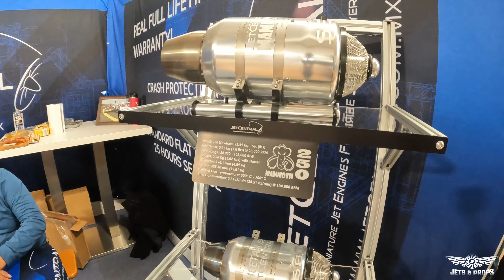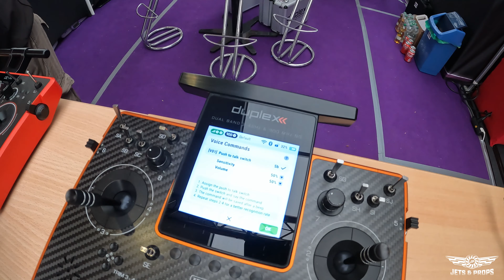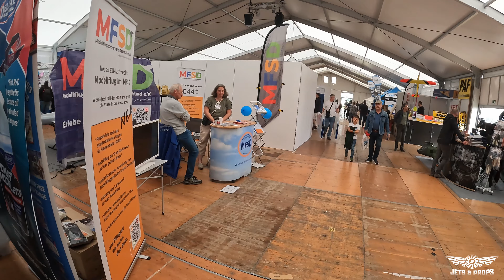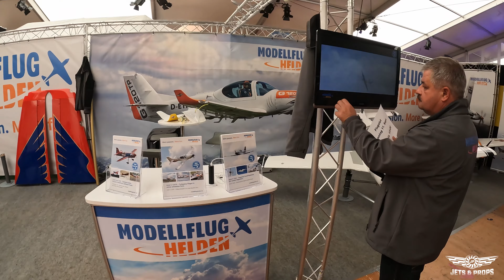JET & PROPS 2022 World Biggest RC plane trade fair Donauwörth Messe 4K !!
Danke, dass Sie das Video gesehen haben!
Wenn Ihnen das Video gefallen hat, hinterlassen Sie bitte einen Kommentar und ich freue mich sehr!